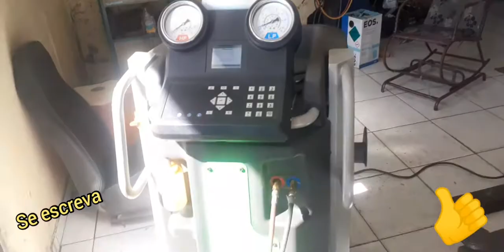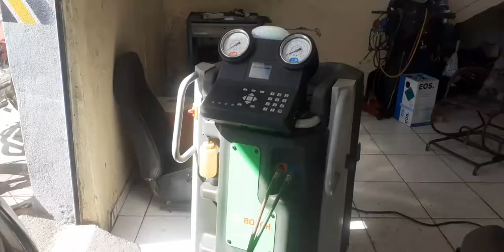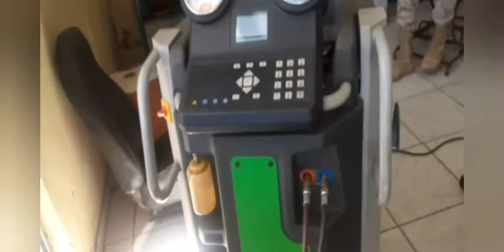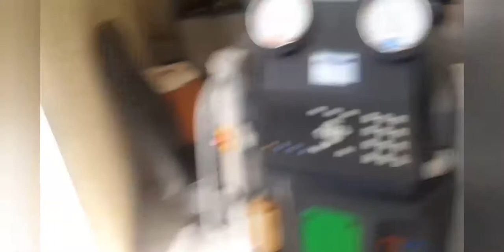troca da válvula Torre elétrica do NISSAN SENTRA! VOLTANDO A GELA ÃO EXTREMO TOP VIU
se escreve aí no meu canal galera e deixe o joinha blz